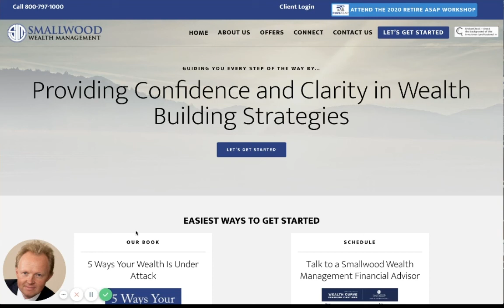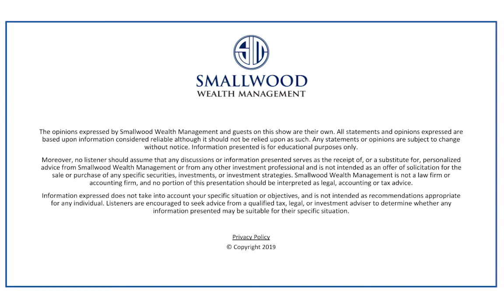Secure Act: This is How to Make the Most of the Minimum Distribution (CoSchedule 86)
SHOW NOTES:
In this episode, John discusses the SECURE (Setting Every Community Up for Retirement Enhancement) Act - signed into law on December 19, 2019 - miminum distribution and how it will affect the items in your retirement portfolio.

TALK TO A FINANCIAL ADVISOR

REQUEST A FREE COPY of 5 Ways Your Wealth Is Under Attack

This communication strictly intended for individuals residing in the states of CA, CO, CT, DC, DE, FL, GA, IL, LA, MA, ME, NC, NH, NJ, NM, NY, OH, PA, RI, SC, TX, UT, VA. No offers may be made or accepted from any resident outside these states due to various regulations and registration requirements regarding investment products and services. Investments are not FDIC- or NCUA-insured, are not guaranteed by a bank/financial institution, and are subject to risks, including possible loss of the principal invested. Fixed Insurance products and services offered through Ash Brokerage or Smallwood Associates, Ltd. Fixed Annuities are long-term insurance products. Before you purchase, be sure to talk to your financial professional about the annuity's features, benefits, and fees and whether the annuity is appropriate for you, based on your financial situation and objectives. All guarantees are based on the continued claims paying ability of the issuing company. Investment Advisory Services provided by Smallwood Wealth Investment Management, LLC, an SEC registered investment advisor.
Securities offered through Purshe Kaplan Sterling Investments, Member FINRA/SIPC Headquartered at 80 State Street, Albany, NY 12207.
NOT FDIC INSURED. NOT BANK GUARANTEED. MAY LOSE VALUE, INCLUDING LOSS OF PRINCIPAL. NOT INSURED BY ANY STATE OR FEDERAL AGENCY.